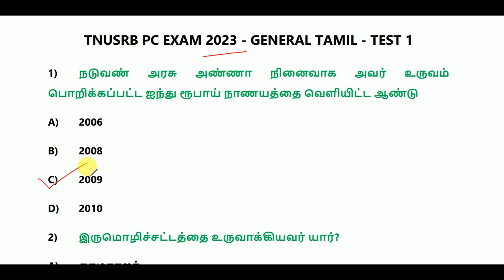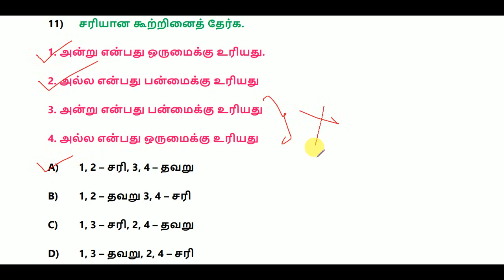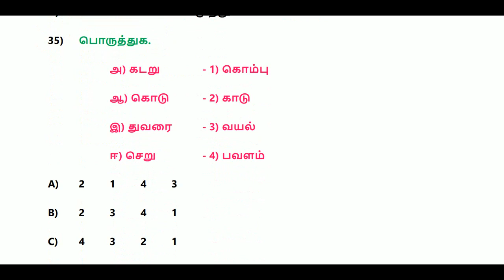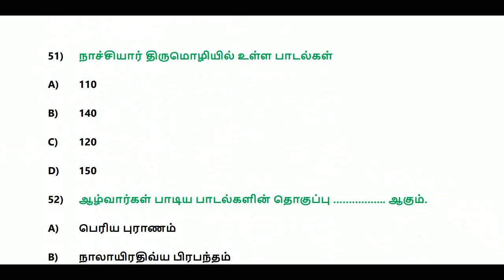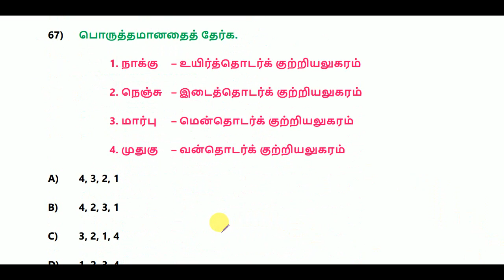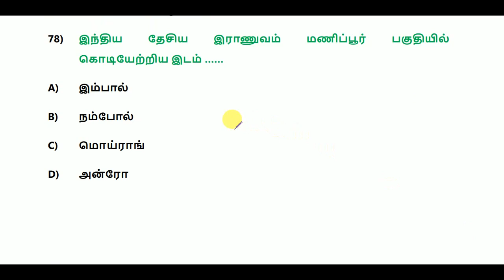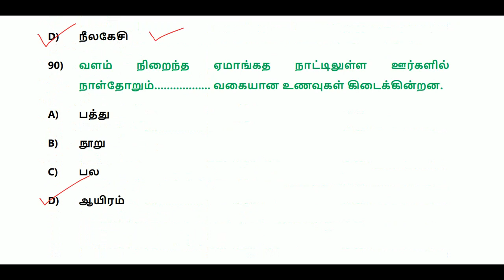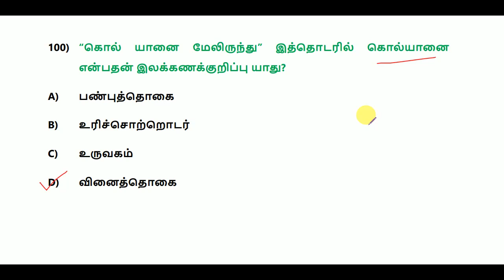TNUSRB PC EXAM 2023 - GENERAL TAMIL -- TEST 1